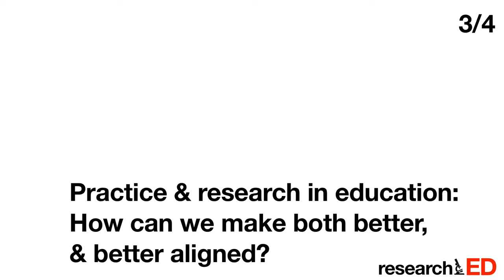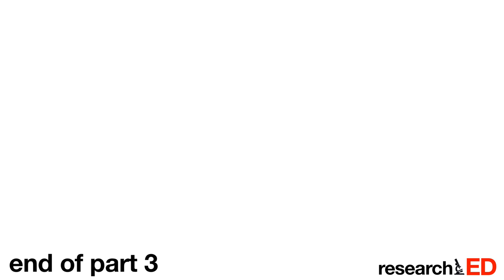Professor Robert Coe speaks at researchED 2013 - Part 3 of 4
Professor Robert Coe speaks at researchED 2013 - Part 3 of 4 -  Saturday September 7th 2013